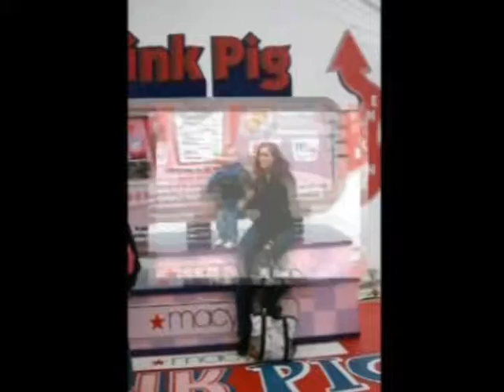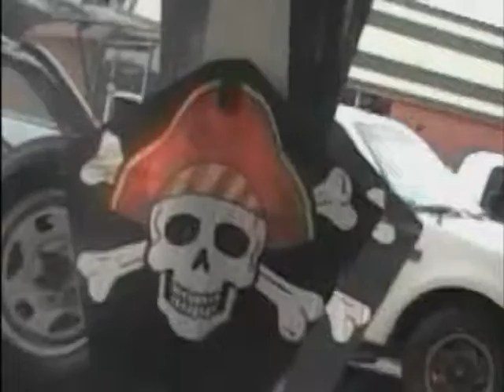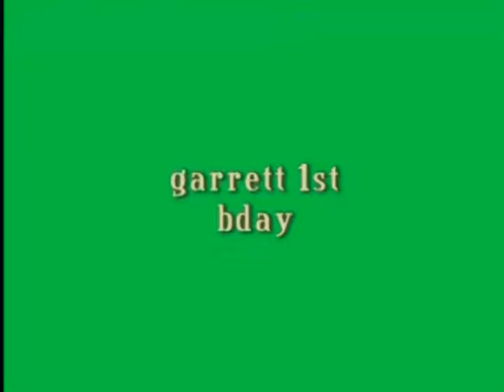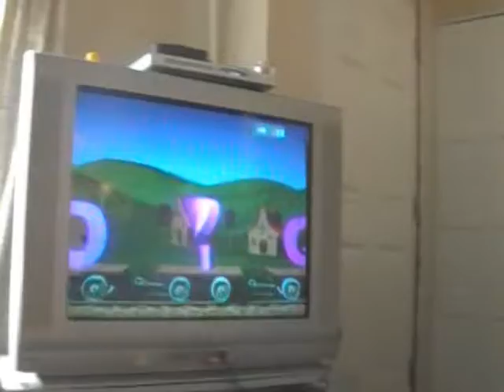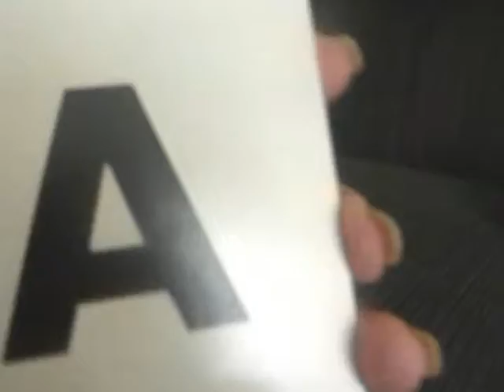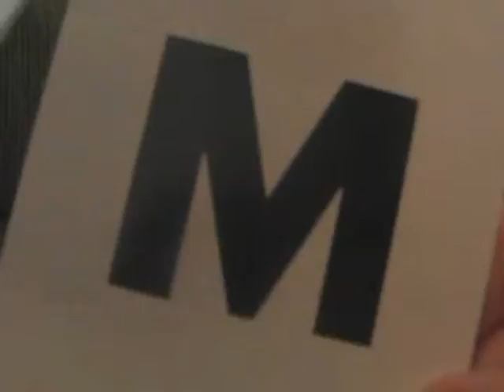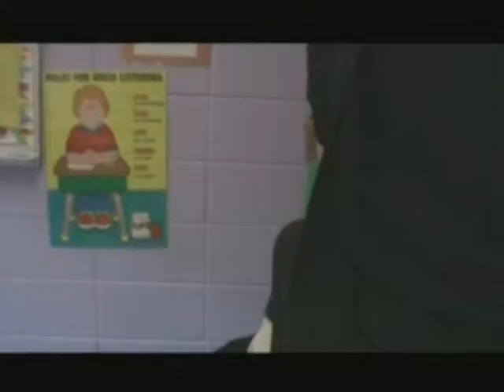garrett movie II